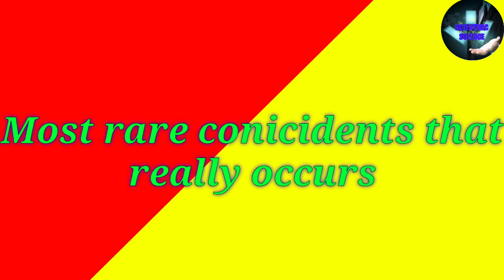Coincedents | rare same cases | scientific science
Hey friends !

I am back a new video .

Thanks ...